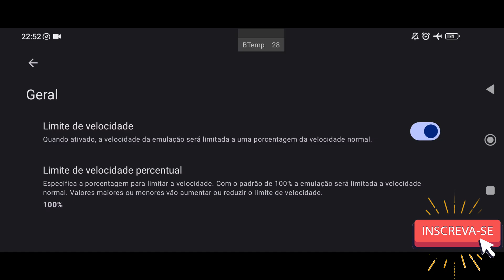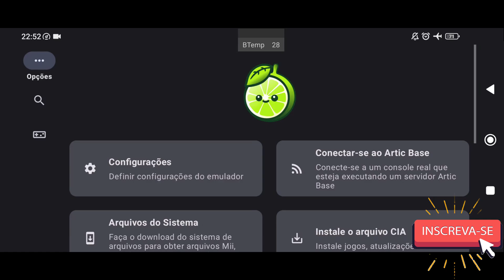Citra Lime3DS 2116 Teste Xenoblade Chronicles 3D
E depois de MUITO TEMPO sem atualizações, o CITRA OFICIAL lançou a BRABA e agora tá mais bonito e FUNCIONAL do que nunca! Com nova interface, drivers customizados e MUITAS MELHORIAS! Maior e Melhor Performance

✅CITRA ANDROID REQUER UM DISPOSITIVO DE 64BITS PRA CIMA!
📱 Meu dispositivo 📱
➥ Nome: POCO F3
➥ Processador: Snapdragon 870
➥ GPU: Adreno 650
➥ Memória RAM: 8 GB LPDDR5
➥ Armazenamento: 256 GB